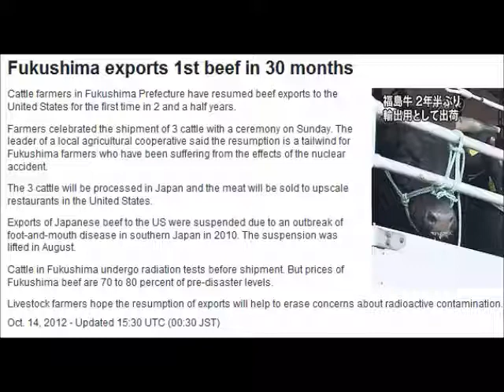Fukushima Beef Exports to the United States!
NHK report (EMPHASIS SUPPLIED)
Fukushima exports 1st beef in 30 months.

Cattle farmers in Fukushima Prefecture have resumed beef exports to the United States for the first time in 2 and a half years.

Farmers celebrated (THEY FREAKING CELEBRATED) the shipment of 3 cattle with a ceremony on Sunday. The leader of a local agricultural cooperative said the resumption is a tailwind for Fukushima farmers who have been suffering from the effects of the nuclear accident. (YES OF COURSE, IF AMERICANS ACCEPT THEIR SEVERELY CONTAMINATED RADIOACTIVE BEEF, EVERYBODY ELSE SHOULD DO THE SAME.  IT'S CERTAINLY A GREAT WAY TO GET BACK AT THE AMERICANS FOR HIROSHIMA AND NAGASAKI!)

The 3 cattle will be processed in Japan and the meat will be sold to upscale restaurants in the United States.  (THE QUESTION OF COURSE REMAINS WHETHER THE PATRONS OF THOSE UPSCALE RESTAURANTS ARE GOING TO BE TOLD THEIR BEEF CAME FROM FUKUSHIMA.)

Exports of Japanese beef to the US were suspended due to an outbreak of foot-and-mouth disease in southern Japan in 2010. The suspension was lifted in August.

Cattle in Fukushima undergo radiation tests before shipment.  (NO RESULTS OF ANY TESTS WILL NATURALLY BE DISCLOSED TO THE AMERICAN PUBLIC.)  But prices of Fukushima beef are 70 to 80 percent of pre-disaster levels.

Livestock farmers hope the resumption of exports will help to erase concerns about radioactive contamination.  (FARMERS CAN HOPE ALL THEY WANT, BUT THE CONCERNS ABOUT RADIOACTIVE CONTAMINATION WILL ESCALATE.  REMEMBER TO ASK YOUR WAITER WHERE THE MEAT CAME FROM WHEN YOU ARE DINING IN ANY RESTAURANT ANYWHERE IN THE COUNTRY!  ON THE OTHER HAND, AS LONG AS DALE KLEIN, SENATOR ALEXANDER, NRC CHAIRMAN MACFARLANE, COMMISSIONERS MAGWOOD, APOSTOLAKIS AND OTHER PROPONENTS OF NUCLEAR POWER DINE IN THOSE RESTAURANTS, THE HOPE FOR DECENT PEOPLE TO REPLACE THEM SOON WILL REMAIN AS WELL.  IT DID NOT TAKE LONG FOR THAT JAPANESE TV HOST TO GET LEUKEMIA AFTER EATING FUKUSHIMA FOOD.)

THANKS TO N H K FOR THE ORIGINAL REPORT.  N H K BEARS NO RESPONSIBILITY FOR THE COMMENTARY.  COMMENTS AND EMPHASIS ARE THOSE OF THE AUTHOR OF THE VIDEO.